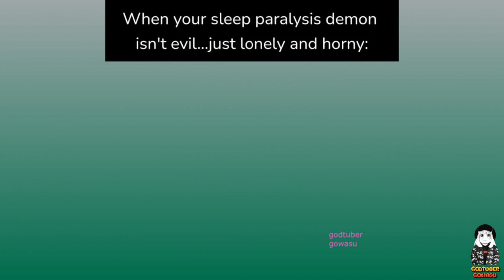Anime Memes 2023